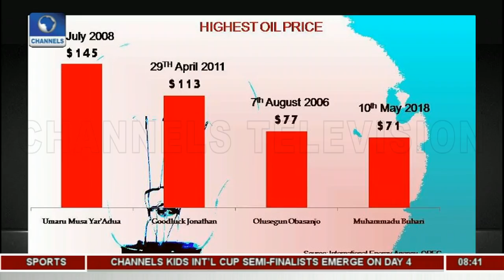Babajide Ogunsanwo Examines Power Projects Accusations Pt 1 | Sunrise Daily